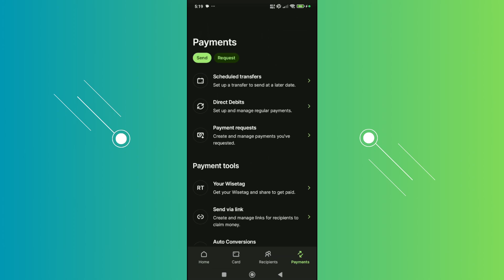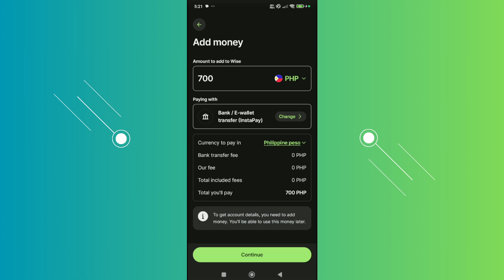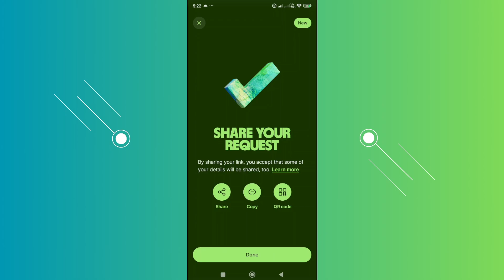How To Send Payment Request On Wise - 2025 GUIDE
How do I Send Payment Request On Wise ? In this video tutorial, I’ll show you Send Payment Request On Wise APP. Enjoy!

💸first month for $1